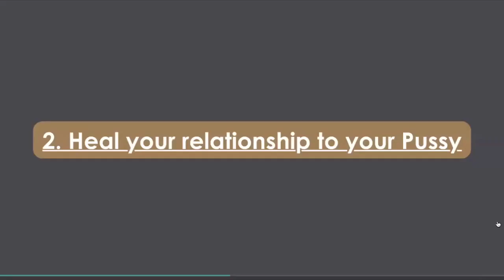Heal Your Self Worth & Activate your Dark Femme 🔥